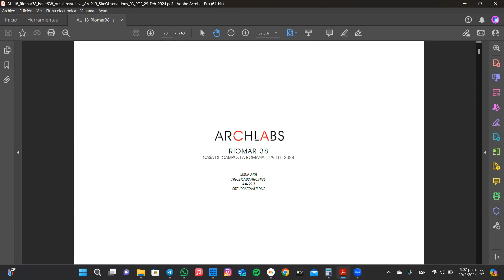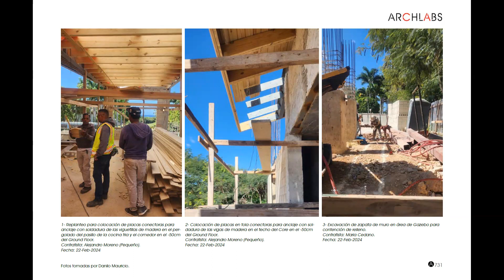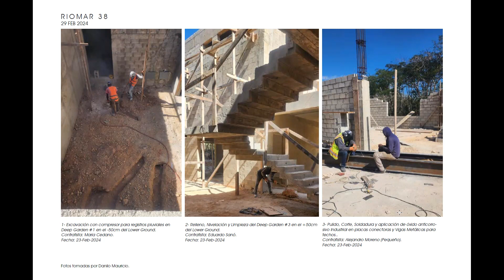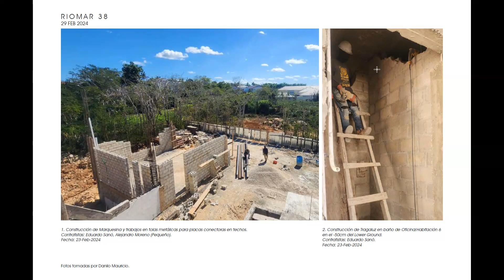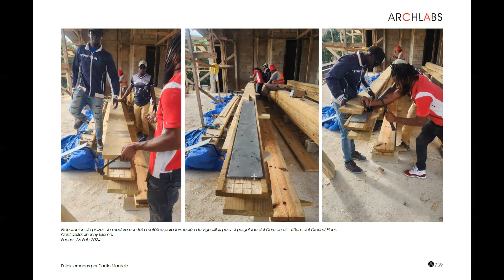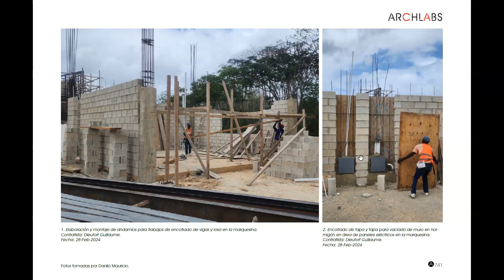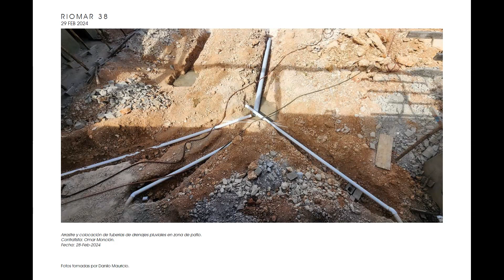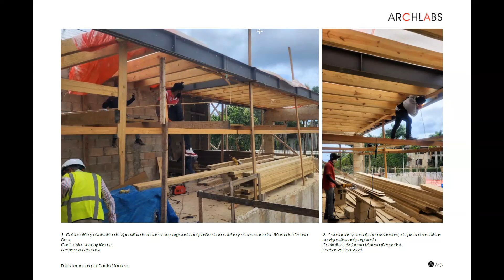AL118 Riomar 38 Issue 638 Archlabs Archive AA 213 SiteObservations 04 Video 29 Feb 2024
This is our Issue 638, Archlabs Archive AA-213, for our project Riomar 38 in Casa de Campo. An overview of the year with the engineering team. This overview will feature construction progress and new updates on architectural drawings. Presented by Engineer Danilo Mauricio.